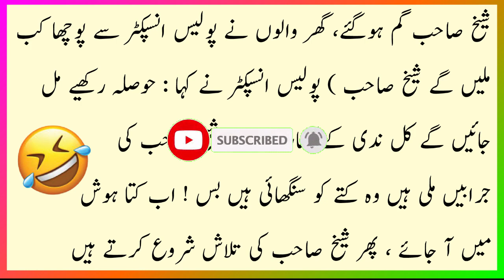شیخ صاحب |Funny Jokes | Urdu Hindi Jokes | Urdu Hindi Lateefay | Aaj ka Lateefa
Urdu Latifay
Hindi Jokes
Urdu Lateefay
Mazahiya Lateefay
funny Lateefay
Lateefay Urdu Mein
Lateefay Funny
jokes in urdu
jokes video
jokes jokes
jokes gujrati
jokes for kids
jokes comedy
jokes funny
jokes cartoon
Amazaing Lateefay | Lateefa | Mazahiya Lateefay | Hasni Ilaj e Gham

پیارے دوستو جیسا کہ ہم جانتے ہیں کہ اس دنیا میں ہر بندہ کسی نہ کسی آزمائش اور پریشانی میں مبتلا ہے اس لئے اس چینل کے بنانے کا مقصد چلیں کچھ لمحوں کے لئے ہی سہی اخلاقیات کی حدود میں رہتے ہوئے لوگوں کے چہروں سے پریشانی ہٹا کر خوشی بکھیرنا ہے ۔ اس چینل پر اپلوڈ ہونے والی ہر ویڈیو صرف لطیفوں پر مبنی ہوگی۔اور اس ویڈیو کا کسی کی بھی ذاتی زندگی سے کوئی تعلق نہیں ہے۔اور نہ کسی کے جذبات کو ٹھیس پہنچانا مقصود ہے۔

aak ka lateefa,mian biwi ke lateefy,mazahia lateefy,dua zehra,zaheer,daily pakistan,funny story,hot story